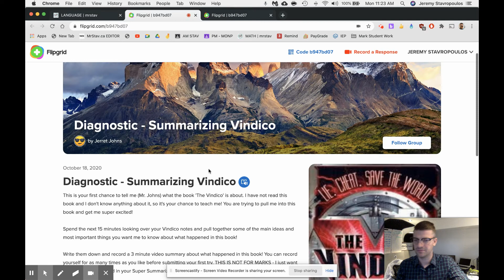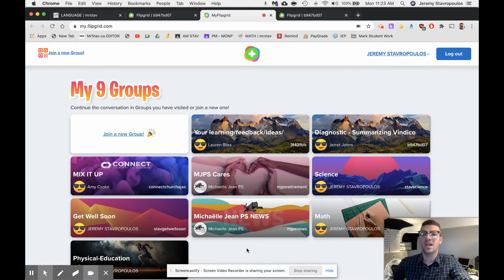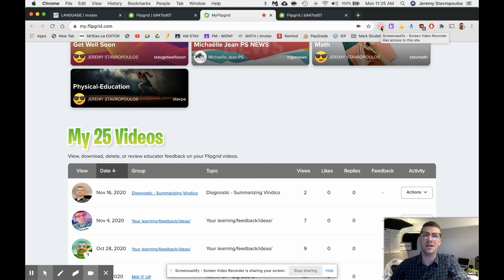Let's Taco Bout It Rotation - Updated